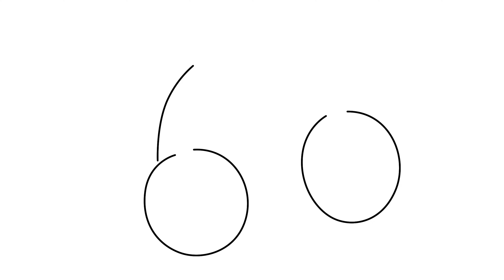How to draw Kid Jerry step by step for beginners from Tom and Jerry